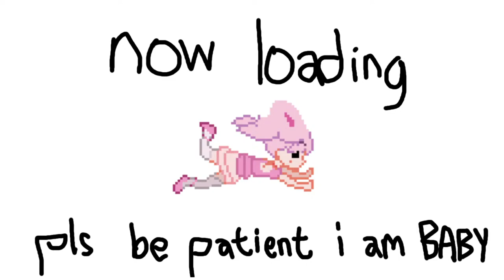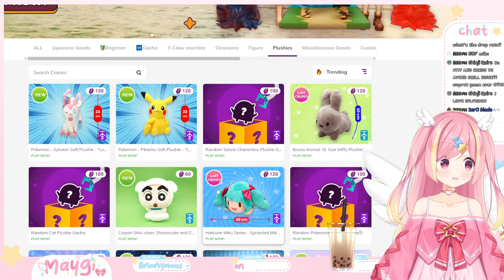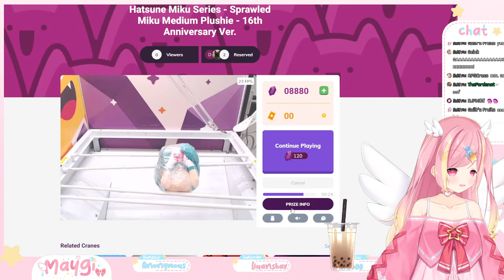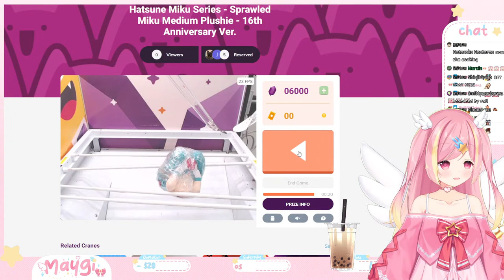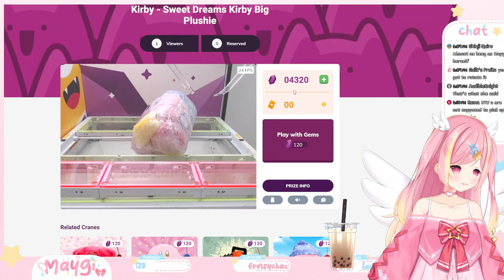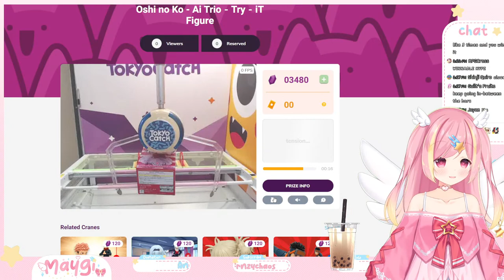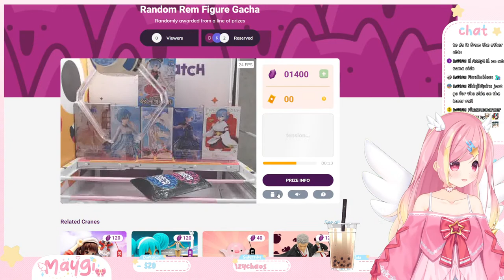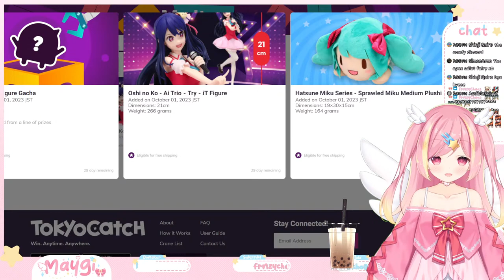【TokyoCatch】Magical Girl vs Crane game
Did you know that being good at crane games is the ultimate rizz? Seriously, what's better than winning cute plushies?
Let's dump a bunch of pulls and try to win some stuff ~!

If you wanna play too use my - you get some free pulls! Maybe you'll win something too?

Hihi! I'm Maygi~ your magical girl of wishes, here to make everyone smile! You can find me at...

✨Links✨
Twitch - Come watch me live!
Twitter - Stay up to date with my schedule and see what I'm up to!
Discord - Hang out with me and friends!